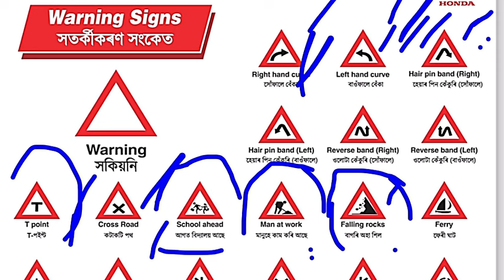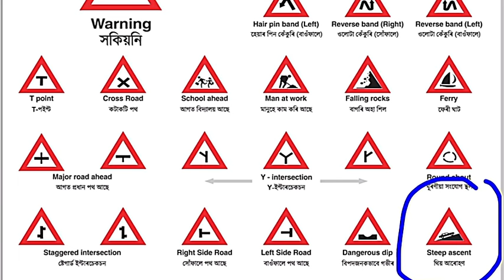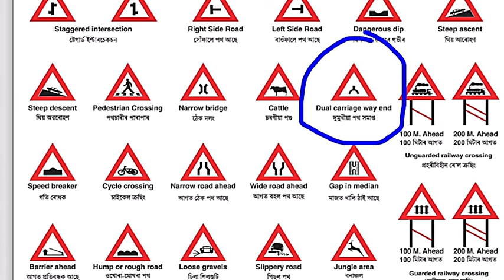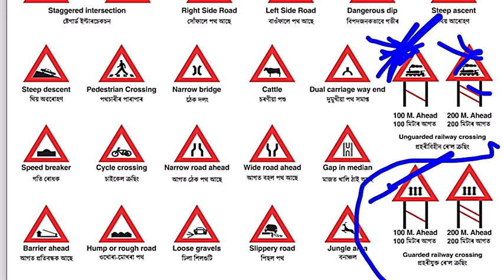Important Traffic Signs for Adre driver exam